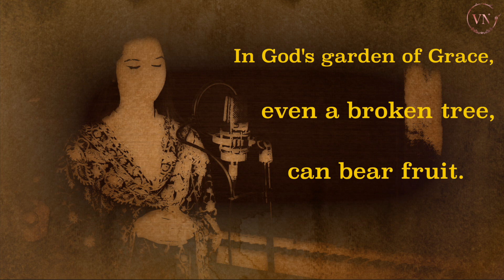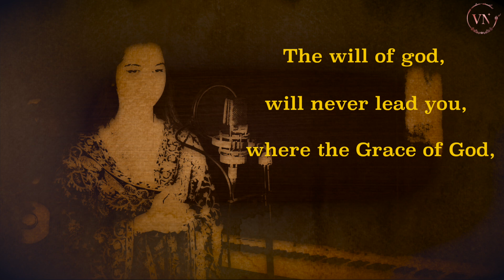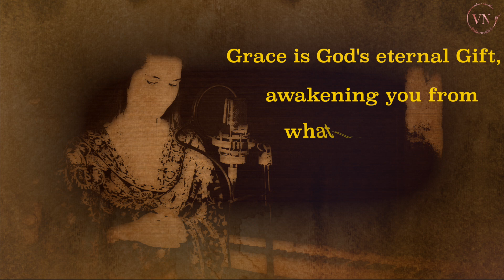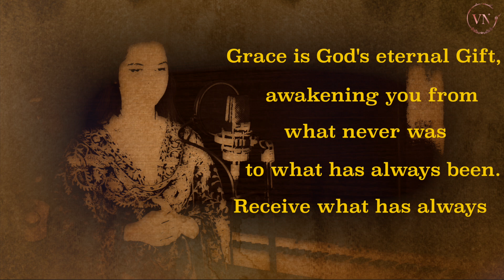"Mehraan" || Vandana Nirankari || Juggy Gill || Gian Singh Mehram Ji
Presenting "Mehraan" from my series: "Songs for the soul”

Singer and Performer: Vandana Nirankari
Composed and written by: Gian Singh Mehram Ji
Studio: Twelve strings productions
Language: Punjabi
Credits: Nirankari Geet

Lyrics:
Eh sajan hai aisa mehram, paake preet na todey
Duniyan taan dil tode he tode, eh jode he jode
Swargaan ton v….
Swargaan ton v uchiyan galliyan yaar diyaan
Siftaan karaan bayaan kivein datar diyan

Ho raiyaan mehraan sachi sarkar diyaan

Anjana jad koi musafir darr ehde te aawe
Usde dil vich aap viraajey, haule jehaa samjhawe
Ae khedaa ne…..
Ae khedaa ne santo gudhe pyaar diyan
Siftaan karaan biyaan…

Avval alaah noor o paya, kudrat de sab bande
Ik noor tey sab jag upjeya, kon bhale kon mande
Lokon issdiyaan….
Loko isdiyaan nazraan janam sawaardiyan
Siftaan karaan….

Dharti tey akash ve chale, takeya nawaa nazara
nazar mili tey nazar hogaya, dil da takhat hazaraan
Ridhiya sidhiya….
Ridhiya sidhiya esto apaan vaar diyan
Siftaan karaan……